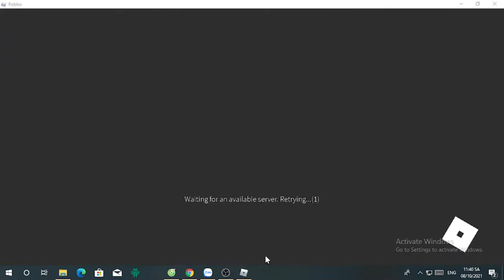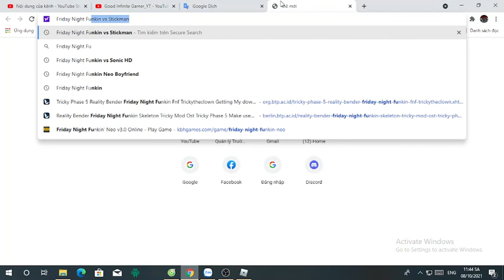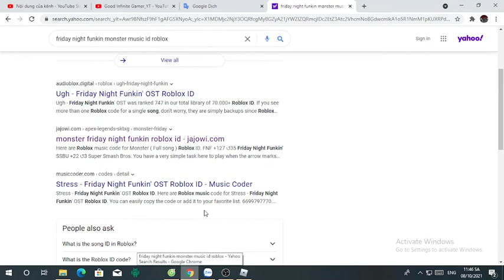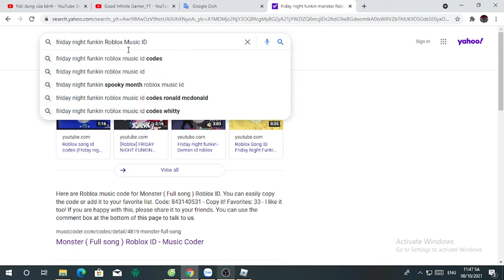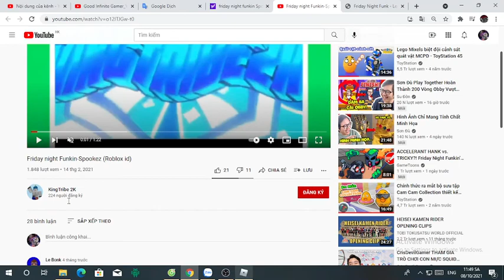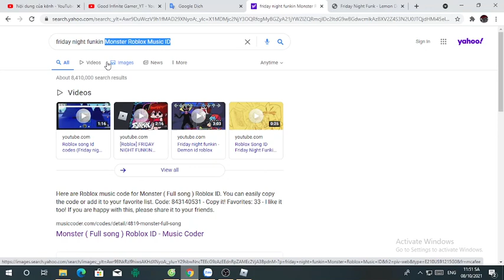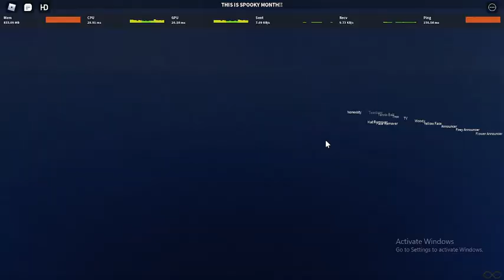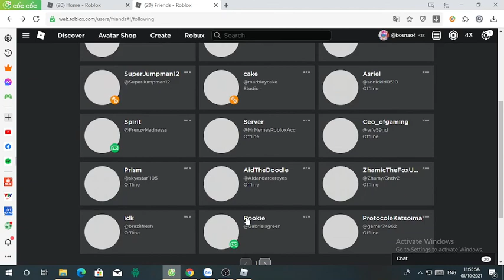Infinite Plays My Friends's Games part 8 (aids sonic rp)